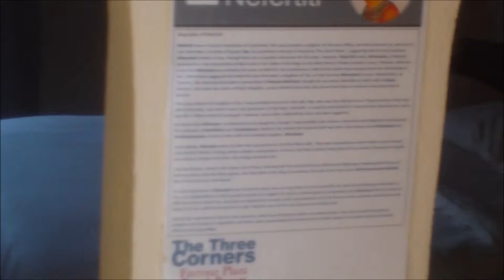THE THREE CORNERS...FAYROUZ RESORT........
..HONYMOON BEACH HOUSES (INSIDE)  (watch HD pleace) 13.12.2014